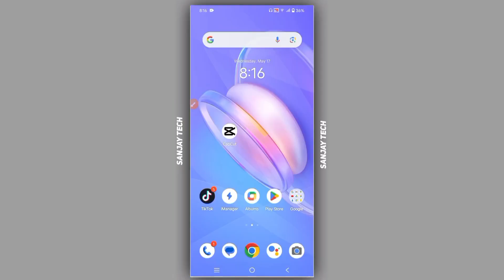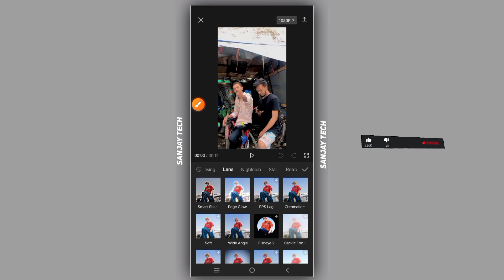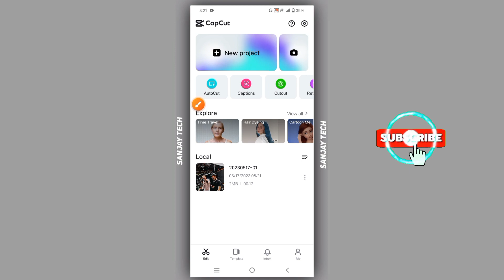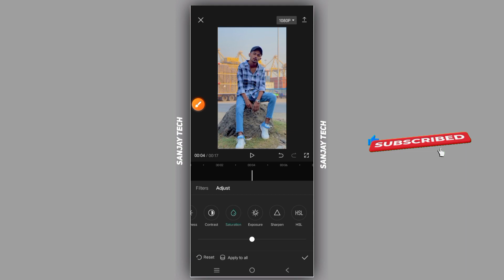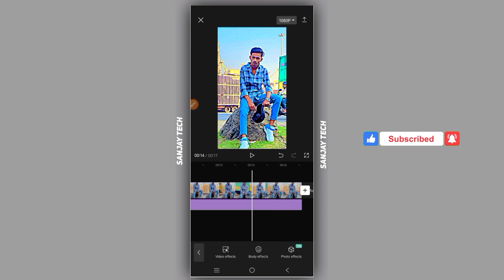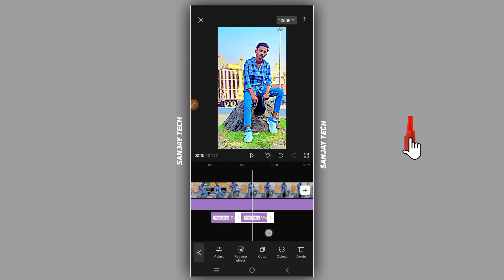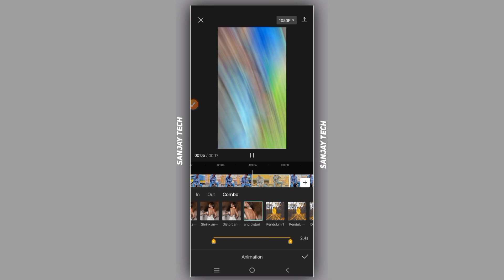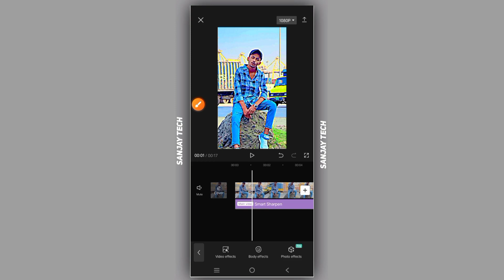Tiktok Unlucky Vai Video Editing in Capcut | New Effect Animation full iphone Video Edit tutorial